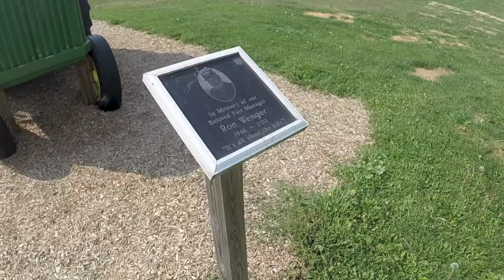A Kayak & A John Deere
On this sunny day I take a short kayak trip and then end up at the fairgrounds for a tractor ride (Multi cache). I love where geocaching takes me.